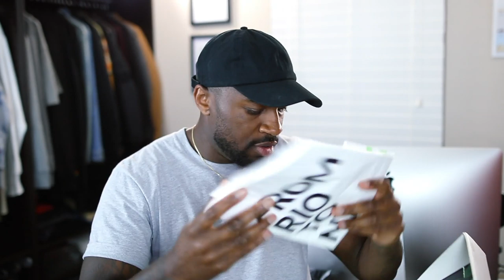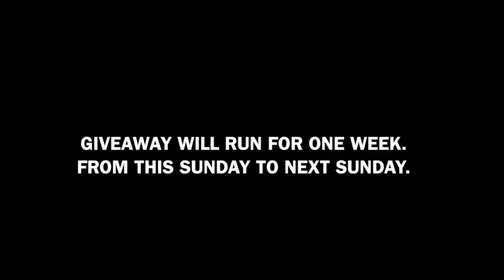A CASUAL SNEAKER FOR SPRING/SUMMER & GIVEAWAY (CLOSED) | I AM RIO P.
Follow @iamriop on Instagram.
Follow @cariuma on Instagram.
Comment shoe size on recent image and tag 2 friends.
A winner will be randomly selected.